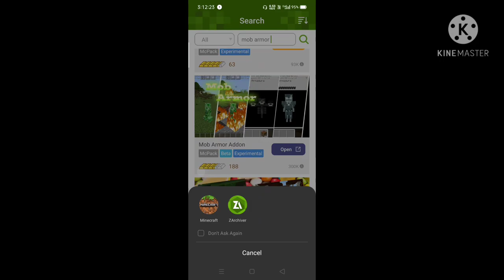how we change into in any mob of Minecraft.